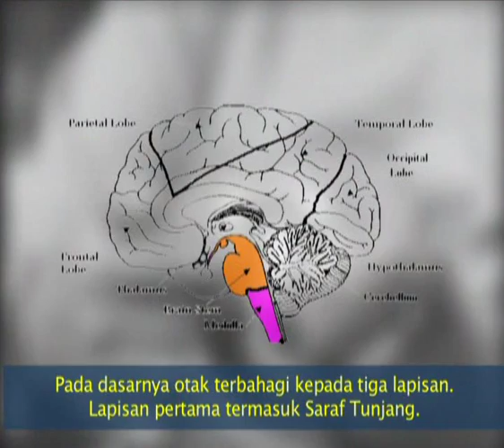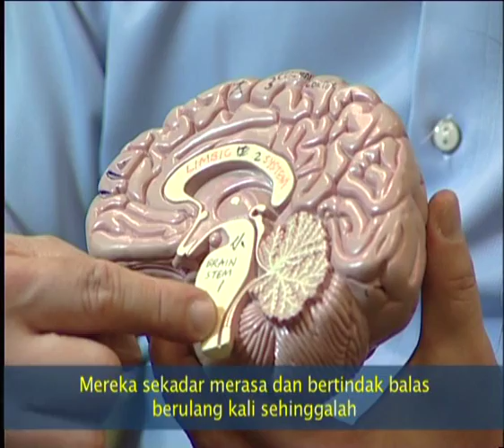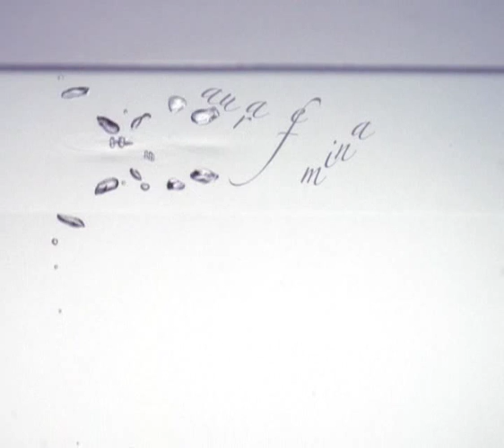Ang Yong Guan Latah: Culture Bound Syndrome Pt 2_2 Malay (11 May 2006).wmv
Dr Ang Yong Guan appears in this Malay programme to discuss the topic of Latah, a culture-bound syndrome, affecting mainly people in South East Asia especially common in the Malay community. It is a hysterical condition which occurs in exceptional stressful circumstances to vulnerable and highly sensitive individuals.